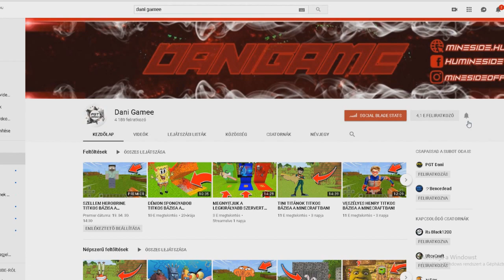NEM MERED VÁLASZTANI AZ IJESZTŐ VÖDRÖT! *MERT VESZÉLYES*